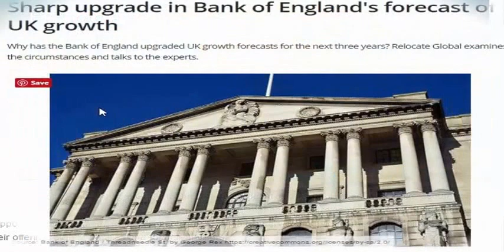Top Ten Education Jobs DC Has Available (part-49)